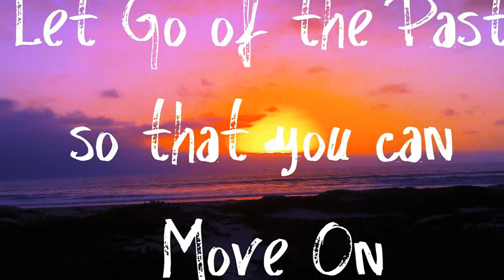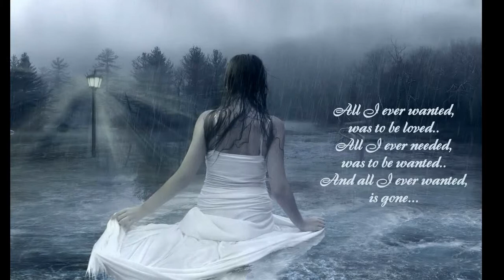Never Had A Dream Come True - S Club 7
Never Had A Dream Come True - S Club 7 - Oldies But Goodies - Songs of the 60's & 70s